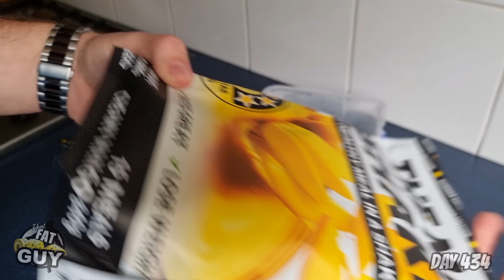THURSDAY VLOG UPDATE - My Weight Loss Journey Day 434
Another Work day..

Hey all! I’m That Fat Guy and welcome to my Daily Weight Loss Vlog. I started my journey at 160.7kg (354lbs) in January 2020 and have since lost over 52kg!

Ever since I could remember, I was always the Fat one of the group. I grew up drinking soft drinks, eating fried foods and sweets in excess. I had a very poor relationship with food which only got worse over time. In short, I was the fat kid in school, the fat teen, the fat adult and since starting my family; the Fat Dad. I have been on MANY weight loss journeys in the past. Some were somewhat successful, but a majority were failures. Coming into the end of 2019, I was Fat, Depressed, Anxious, self-loathing and was in PRE-DIABETIC state. I decided that I needed to do something different to save my life and so I could be around for my daughter. Starting January 9 2020, I began my Daily vlog channel.

❤️ ❤️ I love you all and there is nothing you can do about it. ❤️❤️

 HOW HAVE I LOST THE WEIGHT?

By using THE MAN SHAKE. The Man Shake is a meal replacement shake which tastes great helps you stay fuller for longer. It is an amazing product that JUST WORKS! This has been the EASIEST weight loss journey I have been on.

 📣 I LIVE STREAM EVERY THURSDAY AND SUNDAY! 📣